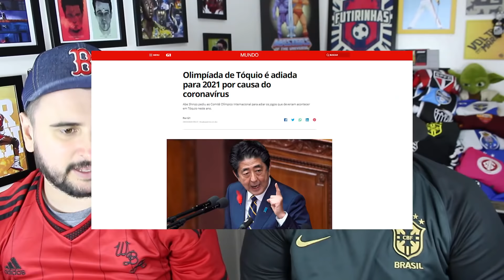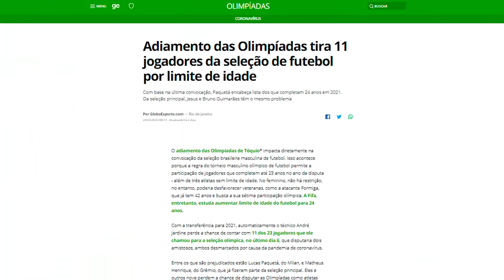JÁ ERA A SELEÇÃO OLÍMPICA DO BRASIL